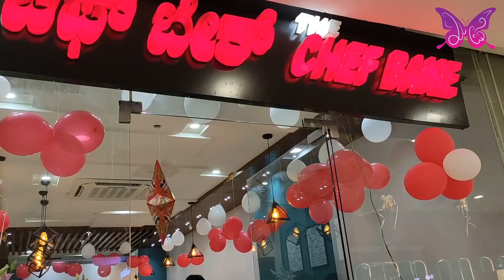ನಮ್ಮ ಖುಷಿಗೆ ಕಾರಣ ಏನು | ಪ್ಯಾಕಿಂಗ್ | ಶಾಪಿಂಗ್ | ಇಂಡೋರ್ ಪ್ಲಾಂಟ್ಸ್ | 5000+ Subscribers Special Vlog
ನಮಸ್ಕಾರ ಸ್ನೇಹಿತರೆ, ಐದು ಸಾವಿರ Subscribers Reach ಆಗಿರೋದು ತುಂಬಾ ಖುಷಿಯ ವಿಚಾರ ಪ್ರೋತ್ಸಾಹಿಸಿದ ನಿಮ್ಮೆಲ್ಲರಿಗೂ ಧನ್ಯವಾದಗಳು.

Farewell Bag :

ಖುಷಿ ವ್ಲೊಗ್ಸ್ | ದೈನಂದಿನ ಬದುಕು | ಉಪಯುಕ್ತ ಮಾಹಿತಿ | ಹೊಸ ರುಚಿ | ಪೇಪರ್ ಕ್ರಾಪ್ಟ್ | ಹಳ್ಳಿ ಜೀವನ
Kushi Vlogs | Daily Life | Useful Information | Cooking | Paper Craft | Village Life

kannada | kannada vlog | kannada vlog new | kannada vlog channel
ಕನ್ನಡ । ಕನ್ನಡ ವ್ಲೊಗ್ಸ್ | ಕನ್ನಡ ಚಾನೆಲ್ ।  ಹೊಸ ಕನ್ನಡ ಚಾನೆಲ್ | ಬ್ಲಾಗ್ । ಕನ್ನಡ ಬ್ಲಾಗ್
Daily vlog | Vlog | vlogs | daily vlogs | vlogs in kannada | Kannada Blog | Blog